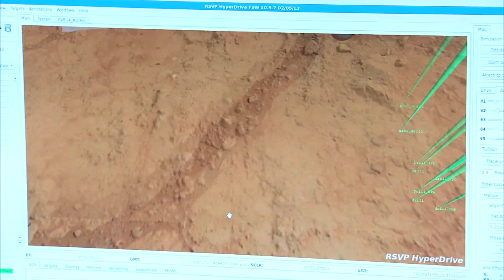Expedition 35 Back Home Safely on This Week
The Expedition 35 crew safely returned from the International Space Station with a parachute-assisted landing of its Soyuz spacecraft in Kazakhstan on May 14, local time. Commander Chris Hadfield of the Canadian Space Agency, Soyuz Commander Roman Romanenko of the Russian Federal Space Agency and NASA Flight Engineer Tom Marshburn capped off 146-days in space full of activity -- for Marshburn -- some of it just hours before the crew departed. On May 11, he and fellow NASA Astronaut Chris Cassidy completed a 5-hour, 30-minute spacewalk to replace a faulty coolant pump on the station's P6 truss and during a NASA TV in-flight event on May 7, Marshburn discussed the work being done on the International Space Station with members of the Senate Committee on Commerce, Science and Transportation Subcommittee on Science and Space. Also, Next ISS Crew Focused on Launch, Humans 2 Mars, 40th Anniversary of Skylab, Curiosity Rover Update, Landsat's Vegas Time-Lapse, Fruit Flies Improving Flight, Student Launch Projects and more!